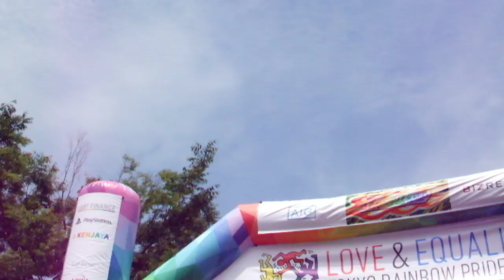DSCF2118東京レインボープライド20180506代々木公園